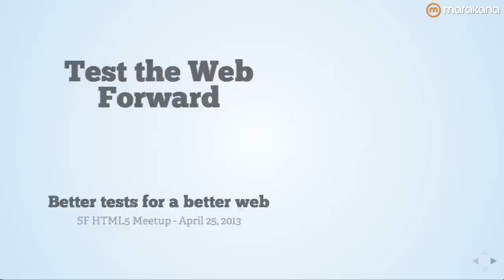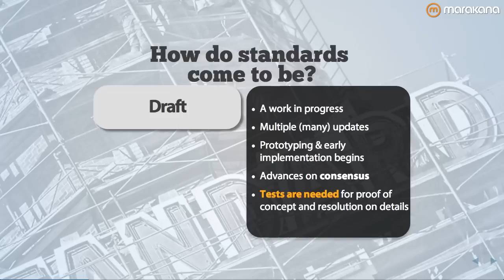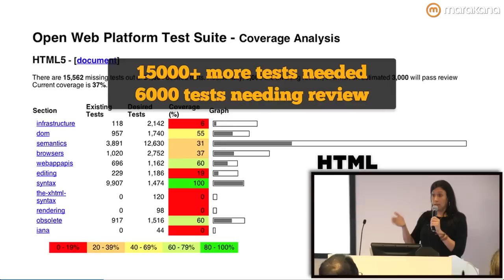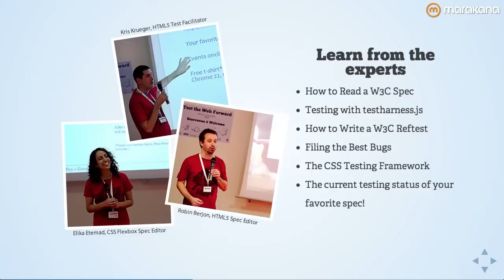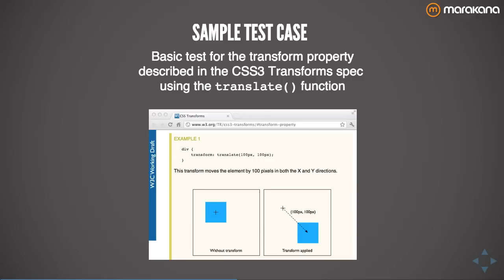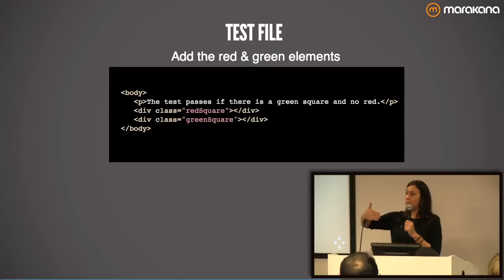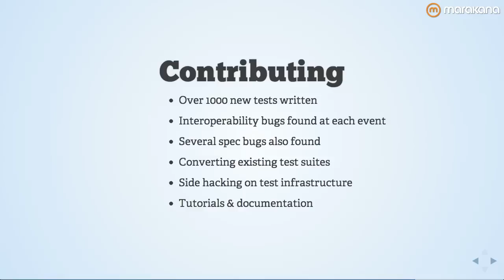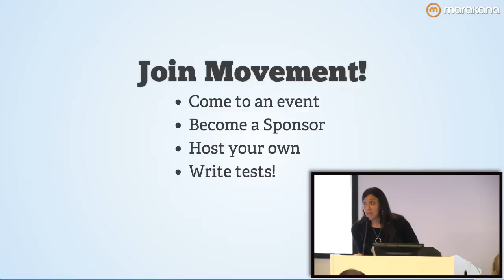Test the Web Forward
The web has always been a place that is shaped by its community of users. In this spirit, Adobe's Test the Web Forward is a grassroots campaign to improve the quality of the web, by hosting hackathons and connecting people who care about the future of the web.

Rebecca Hauck, Computer Scientist on the Web Platform Team at Adobe, has been heavily involved in the program since its beginnings. She visited SFHTML5 to talk about web standards, how Test the Web Forward got started, and then invites you to join the movement!

**Take a look at some additional video content on the latest topics in HTML5